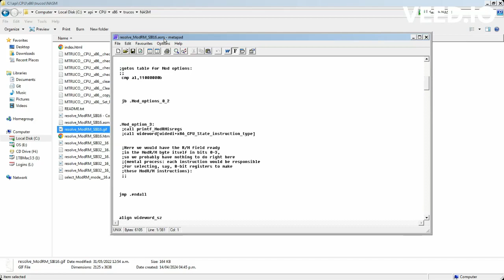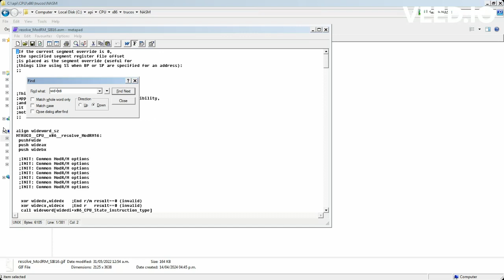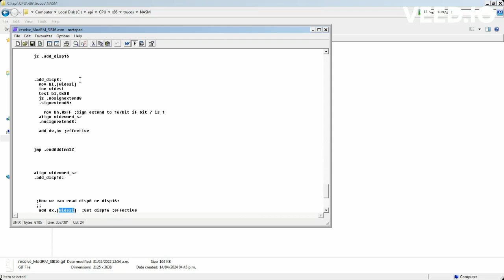MTRUCO__CPU__x86__resolve_ModRM16 - Función para Interpretar el Byte ModRM de 16 Bits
Productos vendidos (en eBay):

En siguientes videos necesitamos mostrar las diferentes formas de usar esta funci[on para diferentes tipos de instrucciones.

;Entradas:
;      WIDESI - Flujo absoluto de instrucciones
;      WIDEDI - vrCPU
;Salidas:
;       WIDEDX - Result value (offset tipo LEA del operador izquierdo, sin segmentos ni bases vrituales)